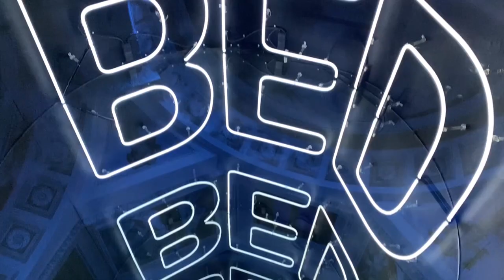La festa delle luci fa risplendere Città Alta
A Bergamo, Light is Life – Festa delle Luci A2A sarà visitabile fino al 26 febbraio a ingresso libero con accensione delle opere dalle 18 alle 24.

Un percorso di 12 installazioni luminose che partono dalla Cittadella (restituita alla città e liberata dalle auto) prosegue in piazza Mascheroni, passa per il Chiostro del Carmine, il Museo Donizettiano della Fondazione MIA in via Arena, entra nel tempietto Santa Croce, continua ai chiostri dell’ex Convento San Francesco fino alla Rocca per concludersi al Palazzo e Giardini Moroni. Da non dimenticare la Torre dei Venti che come un faro del progresso accoglie i visitatori dal casello autostradale di Bergamo. (Video di Michael Bonizzi)